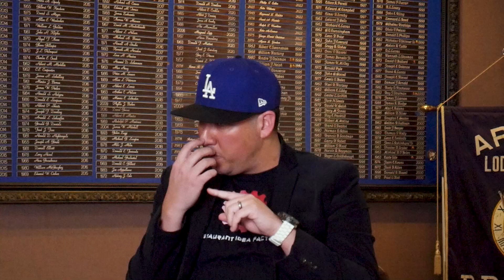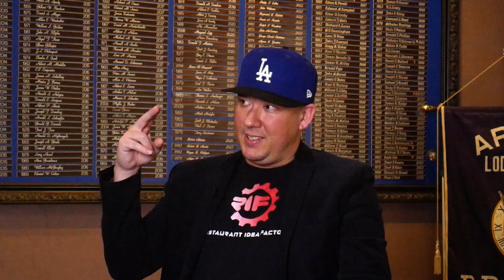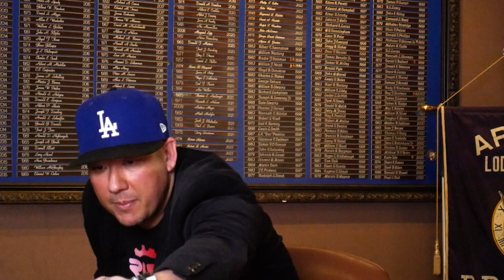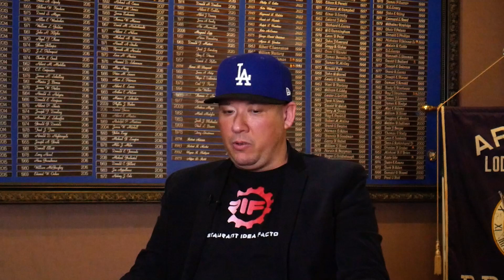The Colorado Food Magazine - Jensen Cummings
Welcome to the Colorado Food Magazine! In this video, we are thrilled to have Jensen Cummings, an experienced chef and hospitality industry advocate, join us for an in-depth conversation about how the hospitality industry needs to change its culture and build better relationships within the industry, with a focus on employees.

Jensen will be sharing his insights and experiences from working in the industry for over two decades, from his early days as a dishwasher at his uncle's restaurant to owning his own restaurant and founding Best Served Creative, Angry Olive a consulting firm that helps restaurants, and businesses build better cultures and stronger relationships. He is also the host of the Best Served Podcast, Restaurant Idea Factory.

During our conversation, we'll explore the challenges facing the hospitality industry today, including the high turnover rates and burnout among employees. We'll discuss the need for a more collaborative and inclusive workplace culture that values the contributions of all employees and promotes their well-being.

Jensen will share practical tips and strategies for creating a more positive and supportive work environment, including ways to foster a sense of community and connection among staff.

Whether you're a chef, restaurateur, or simply someone who loves great food and hospitality, this conversation is a must-watch. So, join us as we dive deep into the world of the hospitality industry with Jensen Cummings in the Colorado Food Magazine.